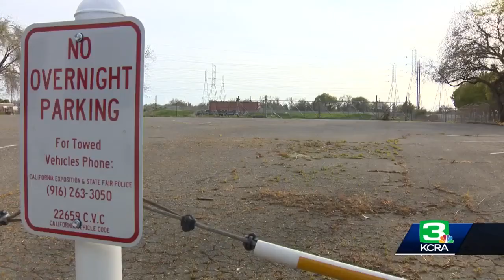City of Sacramento looks to build homeless shelter at Cal Expo parking lot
The city of Sacramento is moving forward with plans to build a new homeless shelter at the Cal Expo Center.  However, the deal isn’t done yet. The city needs to reach an agreement with Cal Expo to lease the land.